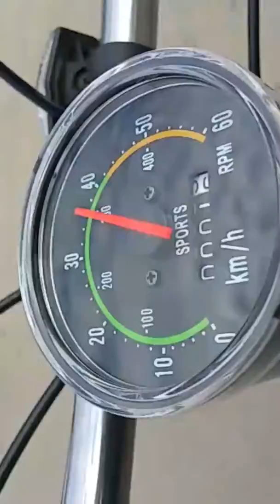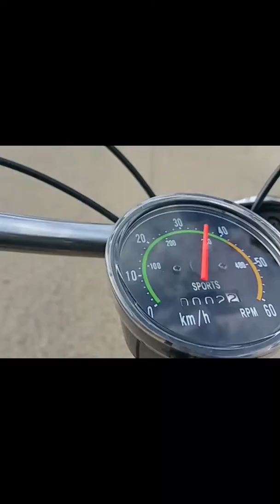Motorized schwinn meridian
Stock 80cc motor maxed at 38mph on trike complete with mounted basket.